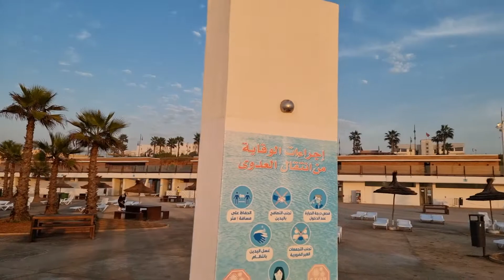المسبح الكبير في الرباط, The largest Swimming Pool in Africa, Rabat, Morocco